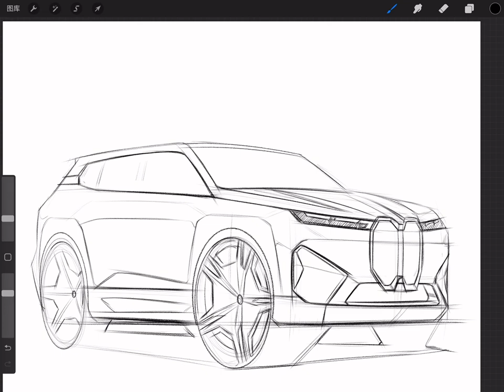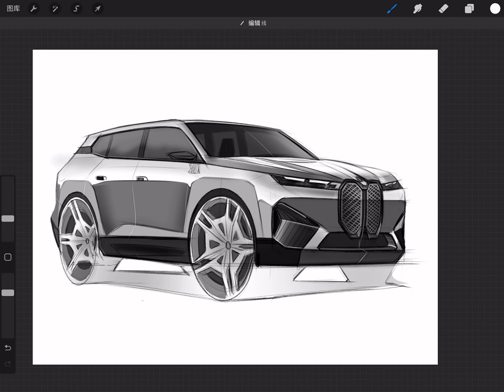2022 BMW iX sketch